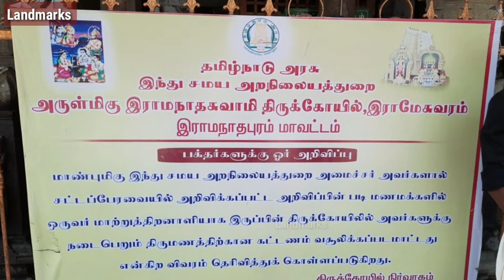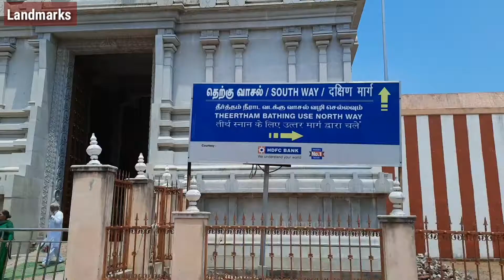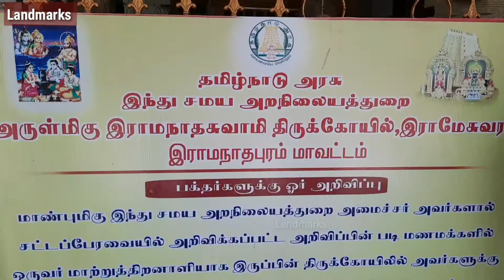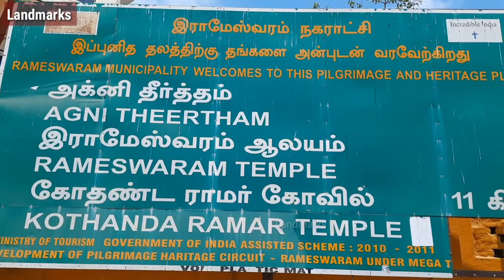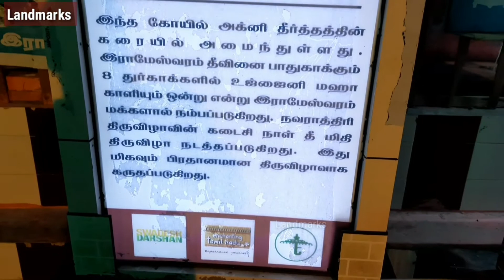Ramanathaswamy Temple Rameswaram | ராமேஸ்வரம் கோவில் | Landmarks Channel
கோவில் அமைவிடம் அருள்மிகு ராமநாதசுவாமி திருக்கோவில் ராமநாதபுரம் மாவட்டத்தின் கடற்கரைக்கு அருகில் இருக்கும் ராமேஸ்வரம் என்கிற தீவில் அமைந்துள்ளது. இக்கோவிலுக்கு செல்வதற்கு ராமநாதபுரத்திலிருந்து ராமேஸ்வரத்திற்கு கடல் மீது கட்டப்பட்டிருக்கும் ரயில் மற்றும் வாகனங்கள் செல்லும் மிக நீளமான பாலத்தின் வழியே மட்டுமே செல்ல முடியும். கோவில் நடை திறந்திருக்கும் நேரம் காலை 4 மணி முதல் மதியம் 1 மணி வரை. பிற்பகல் 3 மணி முதல் இரவு 8.30 வரை கோவில் முகவரி அருள்மிகு ராமநாதசுவாமி திருக்கோவில், ராமேஸ்வரம் ராமநாதபுரம் மாவட்டம் – 623 526.